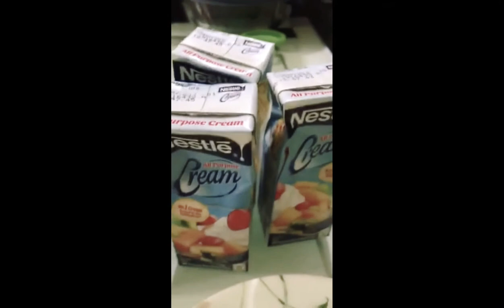Cooking white spaghetti (Carbonara) (Vlog #2)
Cook 👩‍🍳 your love ones with white spaghetti 🍝